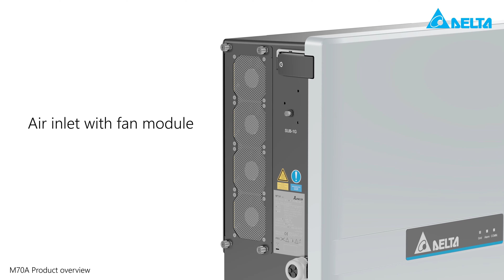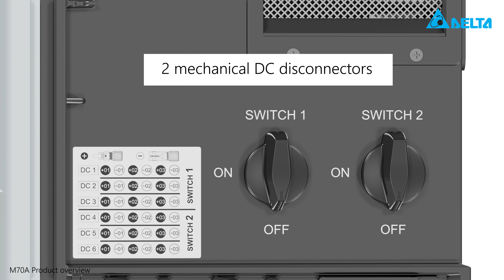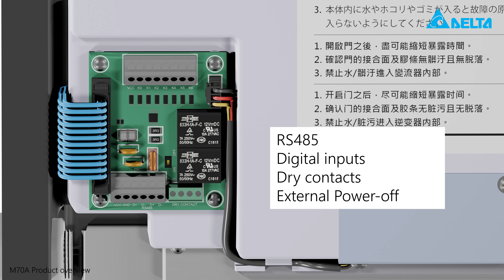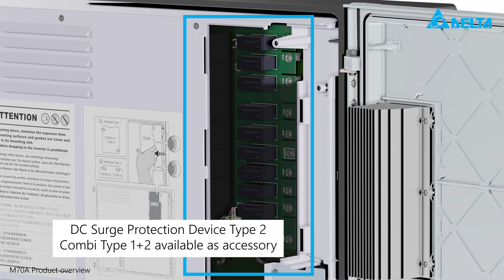M70A Solar Inverter - Technical Features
Information about the components and wiring of the M70A PV inverter with 77kVA power output.